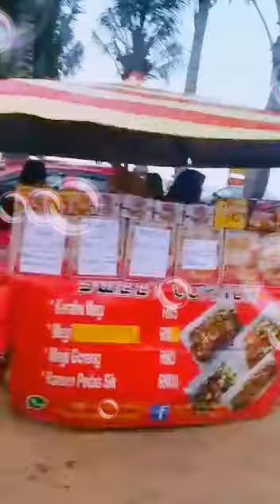SEA SIDE | MALAYSIA | resquest by me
Have fun day.